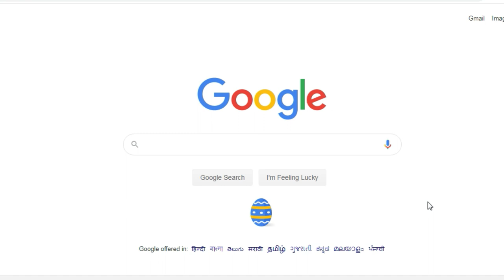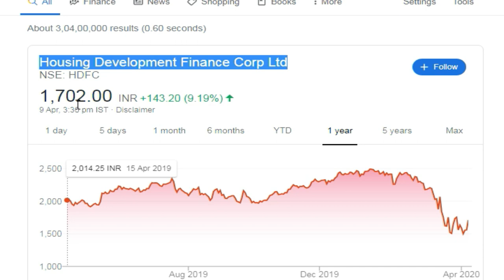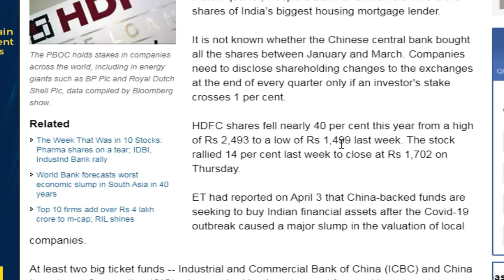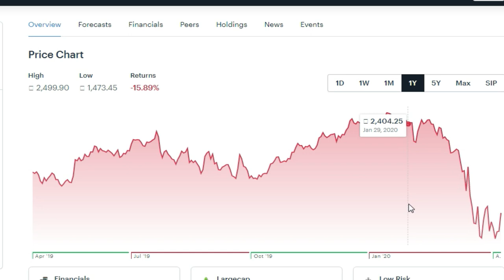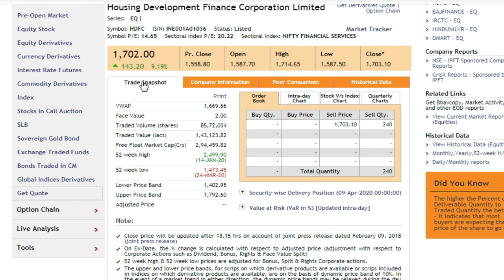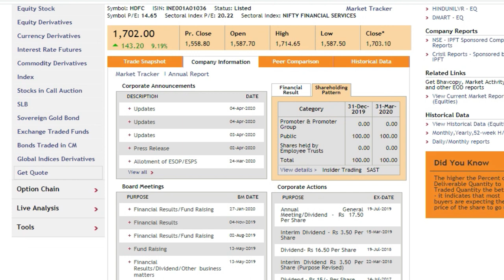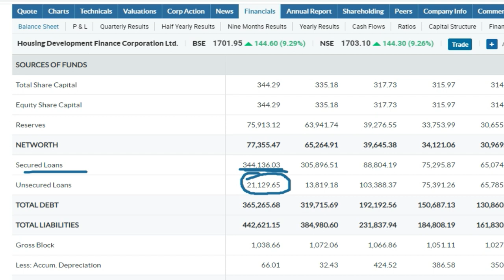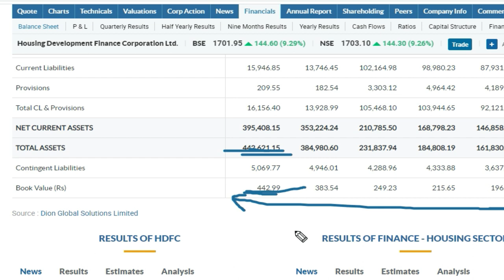कोरोना के बाद भारत के Share Market में China की Entry | Share Market Latest News | Success Place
कोरोना के बाद भारत के Share Market में China की Entry | Success Place